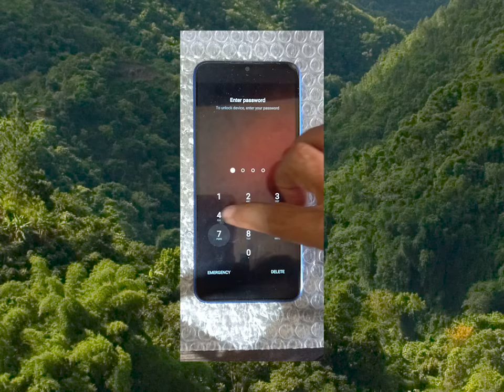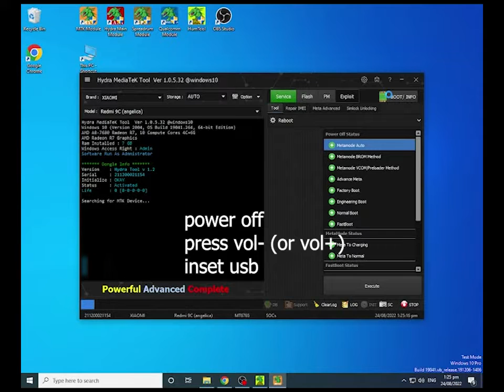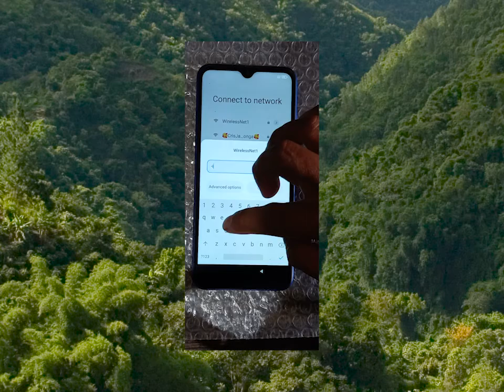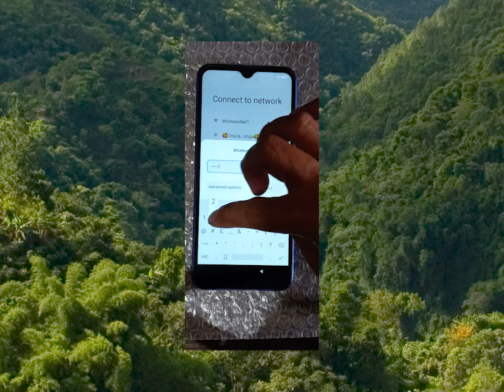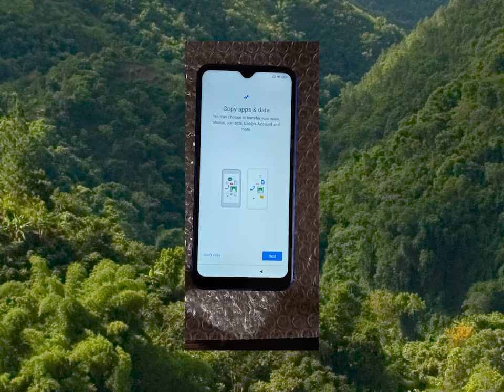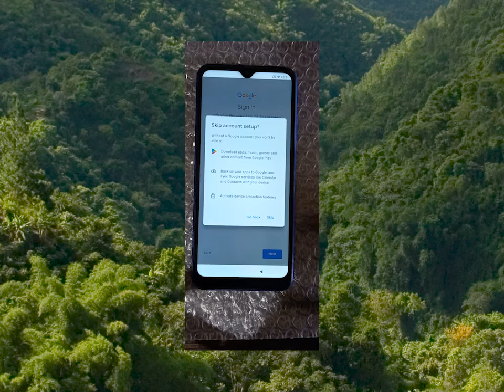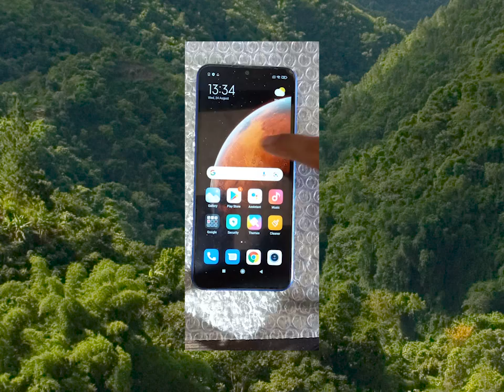Xiaomi Redmi 9C M2006C3MG Pattern unlock by HYDRA MEDIA TEK TOOL ver 1.0.5.32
Xiaomi Redmi 9C M2006C3MG
Pattern unlock by HYDRA MEDIA TEK TOOL ver 1.0.5.32
Warning
 Performing this repair at your own risk.